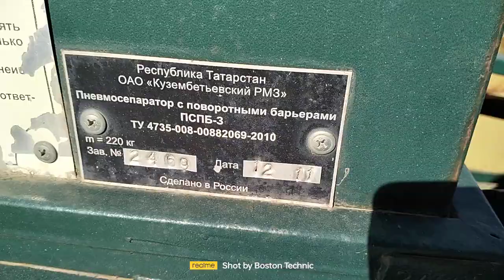Пневмосепаратор ПСПБ-3 экспресс-обзор от Павла Лавриненко